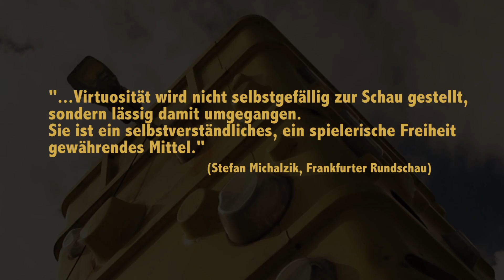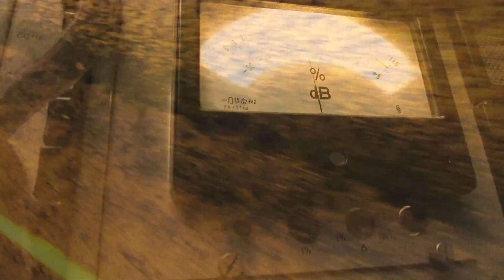SPANIOL4 - The Trip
New Album: SPANIOL 4 - "The Trip"
CD Release: XI/2013 on klangraum records

Frank Spaniol - bassclarinet/tenorsax
Ulf Kleiner - fender rhodes/space echo
Markus Bodenseh - bass
Sebastian Merk - drums

„Trip" heißt die neue, inzwischen vierte Einspielung von Spaniol4. Ein besserer Titel lässt sich kaum denken. Er umschreibt treffend die Neugier, mit der Saxofonist und Bassklarinettist Frank Spaniol, Fender-Rhodes-Spezialist Ulf Kleiner, Kontrabassist Markus Bodenseh und Schlagzeuger Sebastian Merk als eingeschworenes Expeditionsteam das Terrain jenseits der Ebenen der Jazzgewöhnlichkeit erkunden.
Mit seiner großen Sensibilität für Sounds setzt sich das 2002 gegründete Quartett dabei von vielen anderen Improvisations-Formationen deutlich ab.
Spaniol4 steht für eine äraübergreifend groovende Musik, in der sich der Space-Funk der frühen 70er Jahre mit der Hardbop-Coolness der 60er und der Loop-Ästhetik der Gegenwart verbindet.
Dieser „Trip" ist bewusstseinserweiterndes Erlebnis, Bildungsreise und abenteuerliches Zeit- Hopping zugleich.

(video edit: s. merk)